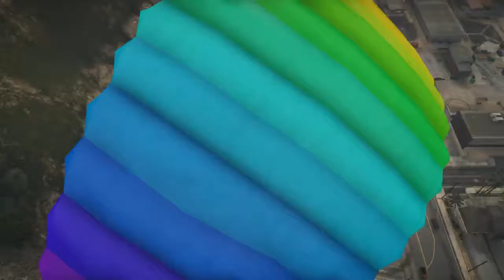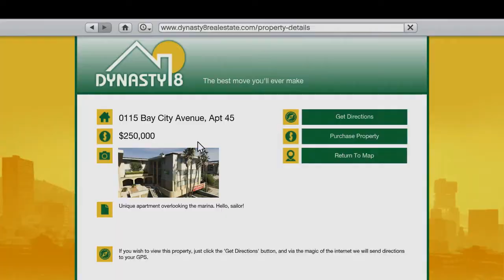Grand Theft Auto V Gameplay Trailer HD